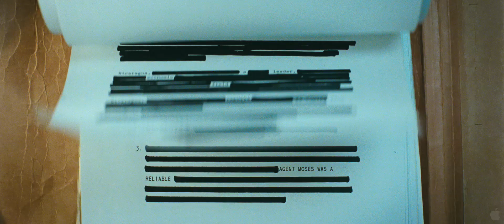R.E.D. new trailer with | Bruce Willis & Morgan Freeman.. | 2010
R.E.D.
(Red, USA 2010)

Studio/Verleih:  Concorde Film
Regie:  Robert Schwentke
Produzent(en):  Lorenzo di Bonaventura, Mark Vahradian
Drehbuch:  Erich Hoeber, Jon Hoeber
Kamera:  Florian Ballhaus
Genre:  Action
Darsteller:
Bruce Willis, Morgan Freeman, John Malkovich, Mary-Louise Parker, Helen Mirren, Karl Urban, Brian Cox, Richard Dreyfuss, James Remar, Julian McMahon, Ernest Borgnine

Inhalt:
Noch nichts genaues bekannt!

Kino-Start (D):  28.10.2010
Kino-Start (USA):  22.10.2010